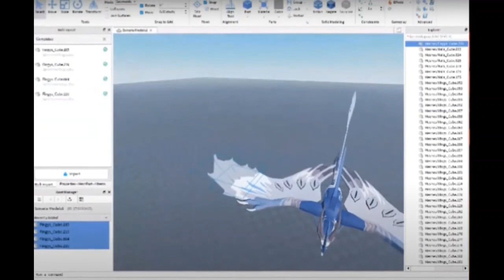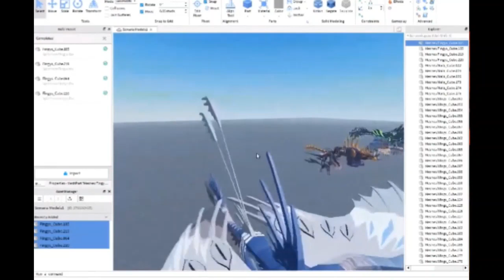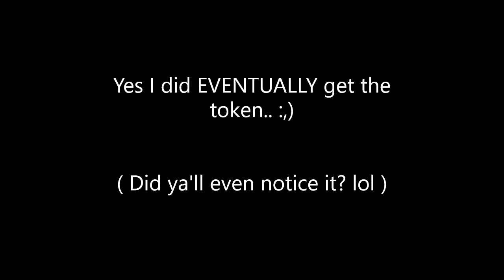Christmas Development +more! | Creatures of Sonaria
And I hope you enjoy! Christmas is coming in like a week so i wanted to do this too! I wanted to know more about it so i would think you guys would too. I AM SO SORRY I COULDNT DO A TUMBNAIL AAAA
Summery:
Creatures of Sonaria ( Roblox ) Christmas event stuff like, Avoth, Christmas Dragon, News about Arch, and some other creatures ( Aura and Geo )